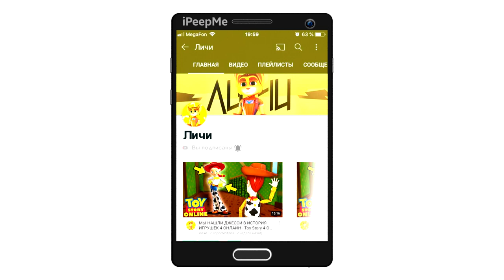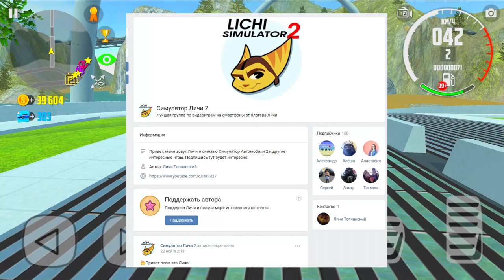😱Я НАШЕЛ СТРАШНЫЕ ЗНАКИ НА СТЕНАХ ЭТОГО ТОНЕЛЯ! ОНИ УДИВИЛИ МЕНЯ! ОСТРОВ В СИМУЛЯТОР АВТОМОБИЛЯ 2!